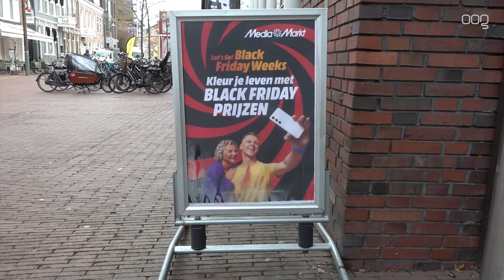Black Friday weer populair als vanouds ”Ik ben gevoelig voor kortingen”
Vandaag is het weer zover. Overal korting vanwege Black Friday. Elk jaar op de laatste vrijdag van november geven winkels forse kortingen.

Black Friday duurt tegenwoordig een hele week, maar vrijdag was ook in Groningen van oudsher de populairste dag. Vooral kleding en schoenen gingen als warme broodjes over de toonbank, maar ook elektronica zaken hadden veel bezoek.

Maar niet alle winkels doen mee met Black Friday, want tegenwoordig is Green Friday ook erg populair. Green Friday is tegen deze vorm van massaconsumptie.

► Welkom bij Omroep Organisatie Groningen (OOG), de lokale nieuwszender waar je de stad Groningen en de omliggende dorpen uit de gemeente echt leert kennen!

► Bij OOG draait alles om het brengen van actueel nieuws, boeiende reportages, fascinerende verhalen en verrassende evenementen uit de regio. Ons doel is om alle inwoners van de gemeente Groningen op de hoogte te houden van wat er gebeurt.

Whatsapp of bel: 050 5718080